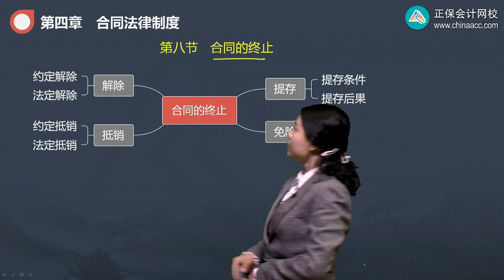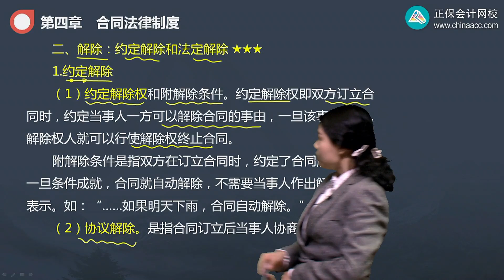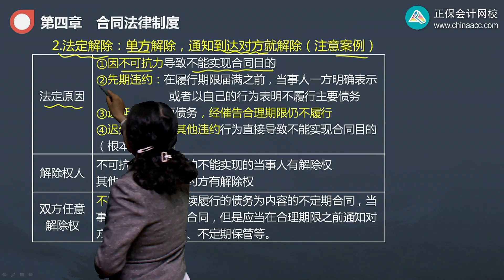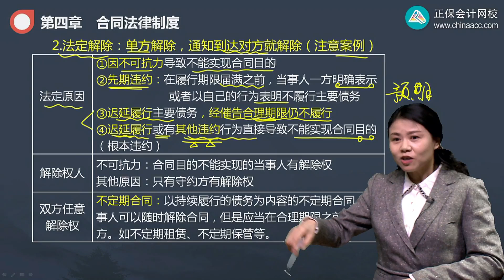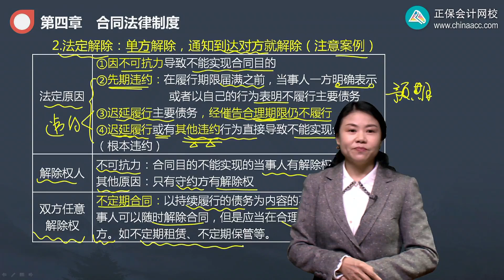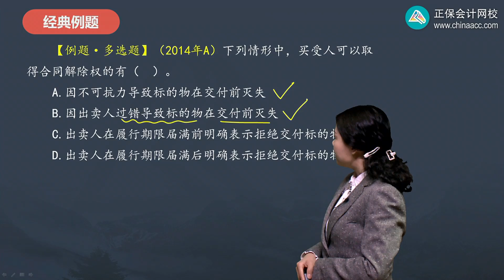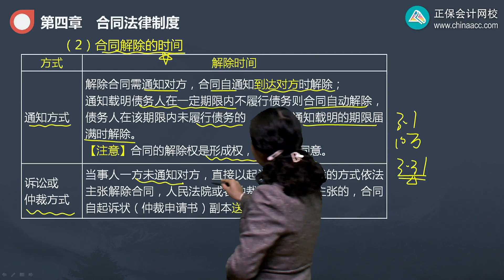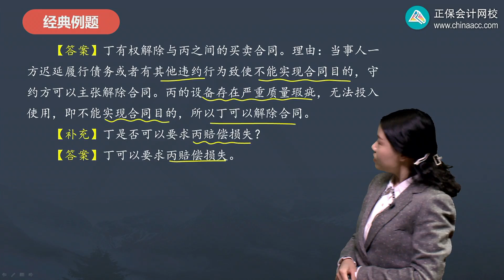2022 CPA 经济法 王妍蕊 基础精讲班第0410讲 合同的解除